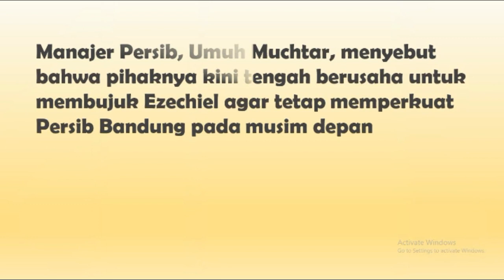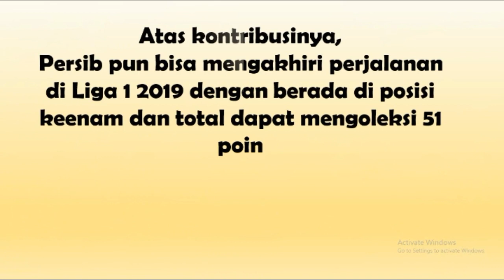EZECHIEL MENGUNDURKAN DIRI, PERSIB WAS WAS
Ezechiel N'Douassel, pada musim depan dipastikan tidak lagi memperkuat Persib Bandung. Sebab, Ezechiel disebut telah mengundurkan diri dari klub usai gelaran Liga 1 2019 resmi berakhir

ezechiel bobotoh, ezechiel bercanda, ezechiel persib, negara asal ezechiel n'douassel, profil ezechiel n'douassel, skil ezechiel n'douassel 2019, ezechiel chad, ezechiel cedera, detik detik ezechiel cedera,
ezechiel gelut, ezechiel gagal pinalti persib vs persija, penalti ezechiel gagal persija, ezechiel hampiri bobotoh, ezechiel hattrick, berita ezechiel hari ini, harga ezechiel, ezechiel kartu merah vs bali